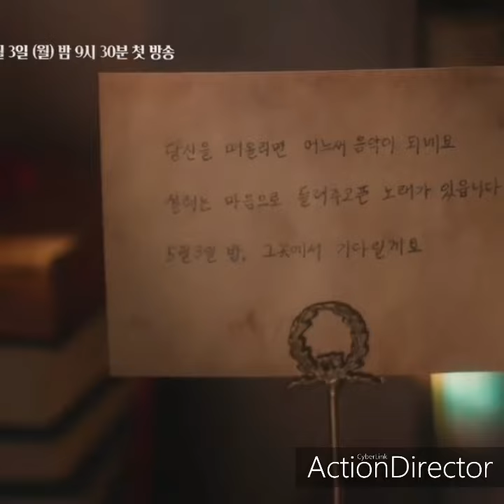YOUTH OF MAY (2021)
Set in 1980 during the Gwangju Uprising, Youth of May tells the love story of a medical student Hwang Hee-tae (Lee Do-hyun) and a nurse Kim Myung-hee (Go Min-si)